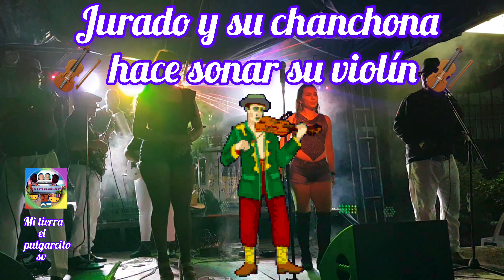le pone sabor al violín jurado y su chanchona